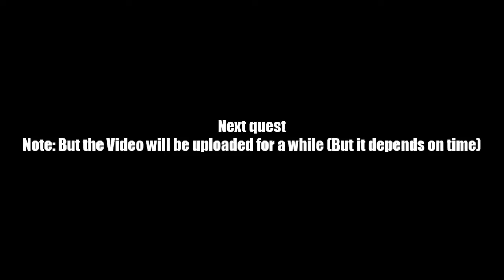AQ Worlds "Seeking Answers" (Quest)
Quest:Seeking Answers

NPCs:Mysterious Dungeon

Monster List:None

Turn in:Vaden's Grimskull Gauntlet x1
             Xeven's Missing Tachyon Blade x1
             Ziri's Necklace of Wishes x1
             Pax's Medallion of Immortality x1
             Sekt's Eye of the Old Gods x1
             Scarletta's Crown of Eternal Beauty x1
             YOUR Cursed Artifact Box! x1

Equipment Won:None